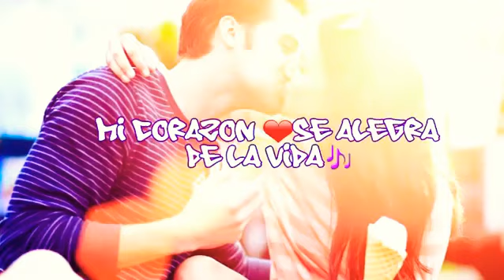Esposa mía - DC RETO Estado para WhatsApp